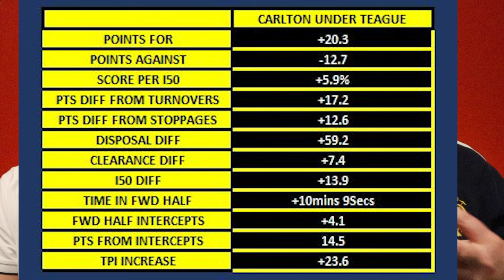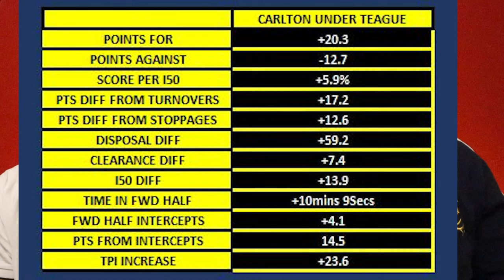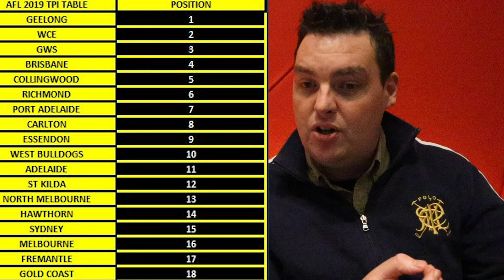David Teague Discussion | Carlton Football Club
David Teague has done a great job as interim coach of the Carlton Football Club.

In this video we analyse his impact for the Blues

Join the Blue Abroad channels online as we follow the journey to the next premiership!

If you'd like to provide your own content, get in touch today!